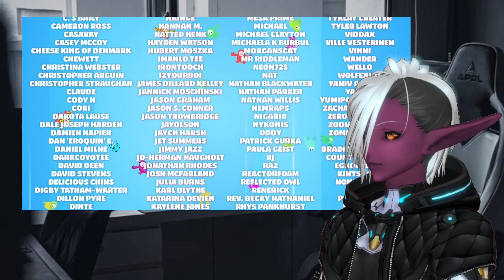React to AND SO WE FALL GUYS - The Stupendium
AND SO WE FALL | Fall Guys: Ultimate Knockout Song!

I am a purple Elf (Drow) Vtuber named Nailath!
I do memes, games and streams!

Tell me how you liked the video in the comments so i know what to improve! I am still learning :D